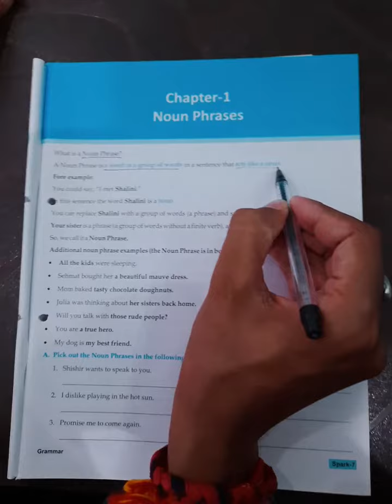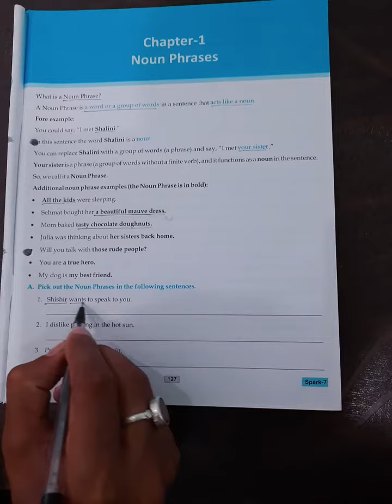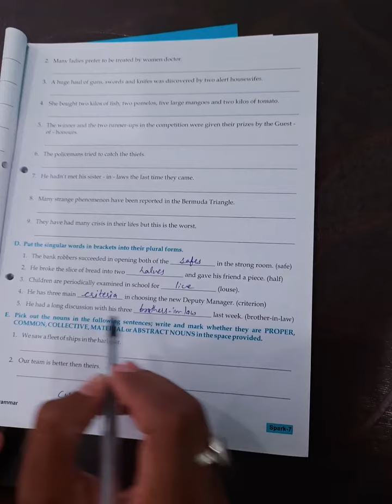NOUN PHRASES || CHAPTER 1 || CLASS 7TH || ENGLISH GRAMMAR || DM SMART SCHOOL